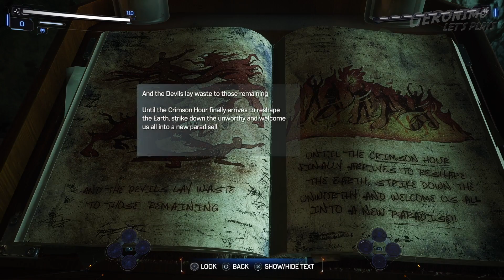Marvel's Spider-man 2 PS5 - Episode 16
Marvel's Spider-man 2 -  Episode 16
Missions: It Chose You & I Knew You Had It In You

Peter tracks down the Lizard, also known as Dr. Connors, in the sewer system. As Peter navigates through the sewer system and an abandoned subway line, he stumbles upon a secret Oscorp lab. There he discovers various research papers, schematics, and a strange piece of rock. The suit reaches out to the rock, but in that moment the power goes out. Ambushed by the Lizard, an extended confrontation ensues. As Peter tries to inject him with the antidote, the Lizard escapes, leading to a destructive chase through the city, the Hunters in pursuit. The Hunters dealt with, Peter finally manages to inject the Lizard with the antidote which transforms him back to Dr. Curt Connors. Curt is shocked to see the suit Peter is wearing, informing him of how it was discovered and of its true nature.

Peter remains in the symbiote suit despite what Curt told him, and is more and more being taken over by and losing his true self. Peter joins Yuri/Wraith at an abandoned hospital where the leader of the cult, The Flame, is said to reside. After a series of stealth takedowns and navigating through the hospital, Peter finds Yuri in a confrontation with The Flame’s leader. As Peter call out to her to stop, she plunges one of her blades into The Flame’s side. This begins a fight against Wraith, who proves to be an incredibly agile and difficult to take down opponent. Peter finally gets the upper hand as the ceiling begins to collapse, leading to Peter leaping out the window carrying them both outside to safety. The Flame is gone, and Peter will need to defeat him alone.

Marvel's Spider-Man 2 was released for the PlayStation 5 on October 20, 2023 and received critical acclaim.